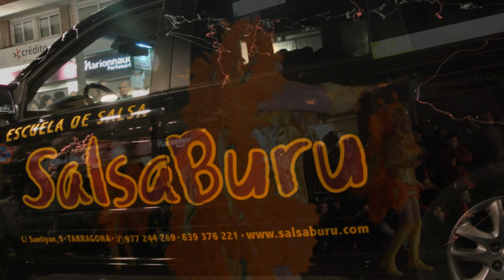CARNAVAL Tarragona 2013